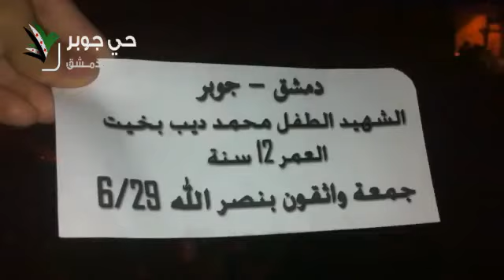29 6 Damascus أوغاريت دمشق حي جوبر , تشييع الشهيد الطفل محمد ديب بخيت ج3